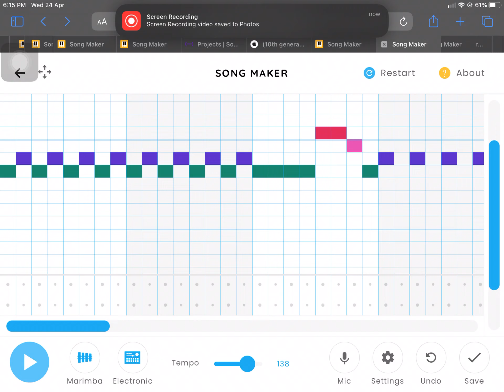Add more tempo to make it a bit faster